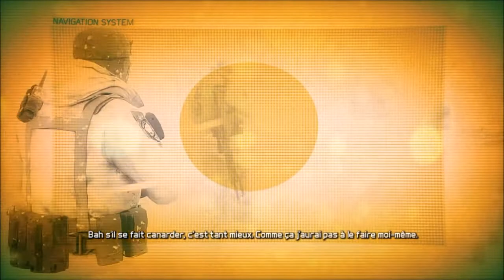Tom Clancy's Ghost Recon: Future Soldier : Intervention sur une station météo russe au pole nord